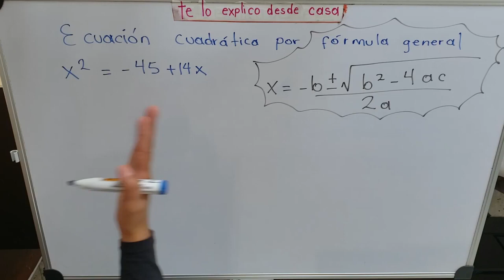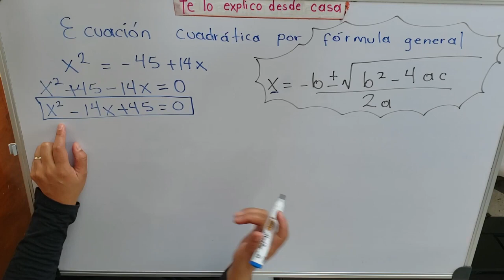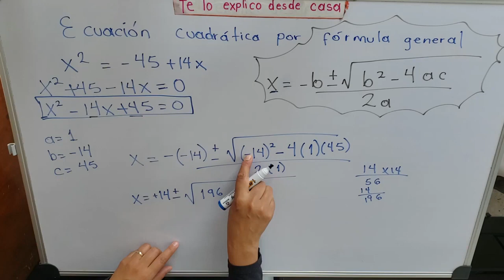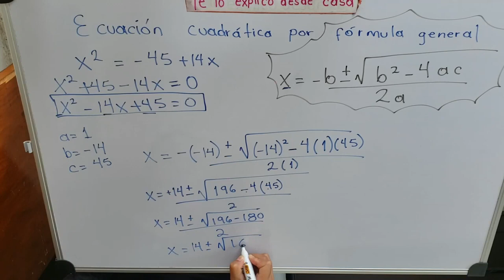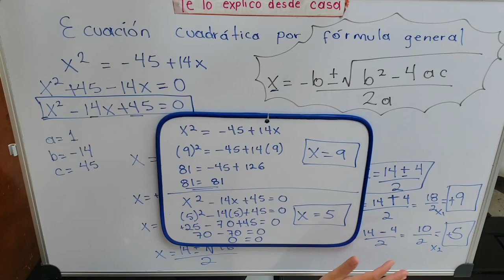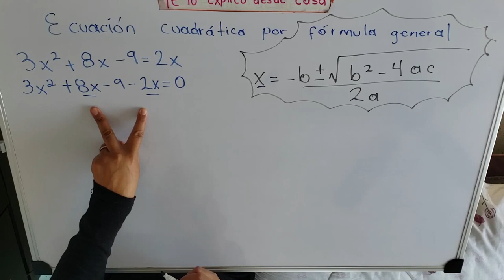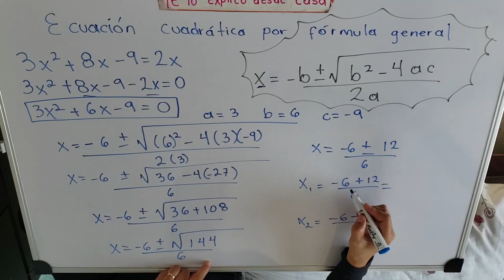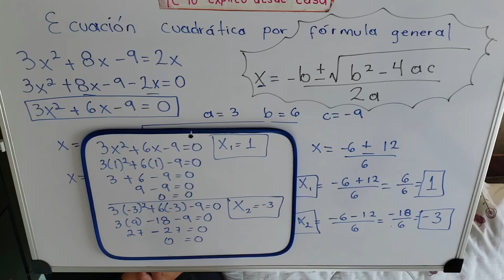Solución de ecuaciones de Segundo grado por fórmula general